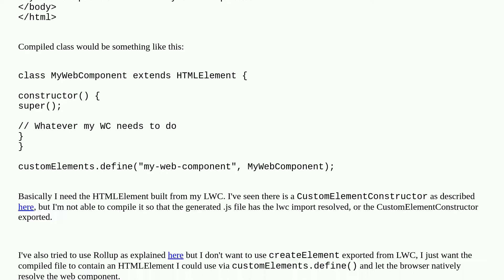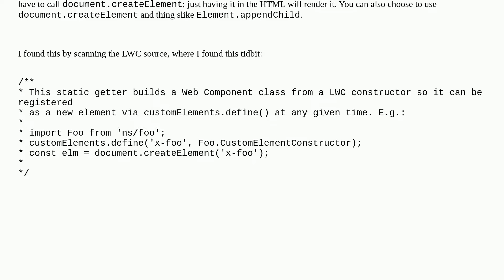Salesforce: How can I compile a LWC to use it as a standard web component via customElements.defi...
How can I compile a LWC to use it as a standard web component via customElements.define()?

A special thanks goes out to the awesome community

  lwc-oss lightning-web-components